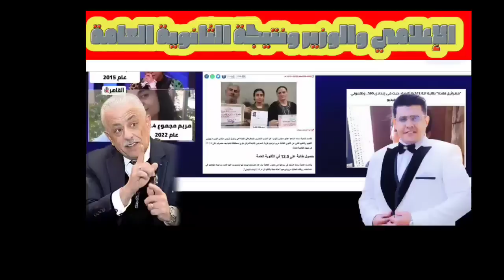اسمع اسمع تصريح منتصف الليل لوزير التعليم - الإعلامي والوزير ونتيجة الثانوية والتظلمات قول رايك ؟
اسمع اسمع تصريح منتصف الليل لوزير التعليم  - الإعلامي والوزير ونتيجة الثانوية العامة والتظلمات